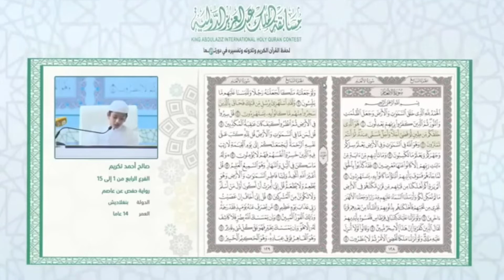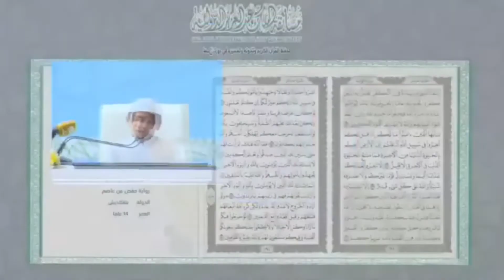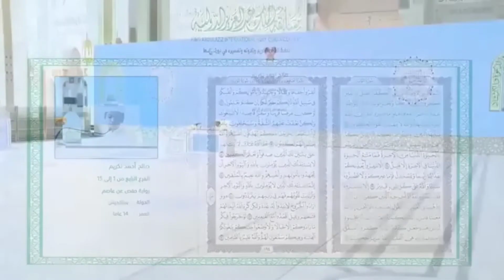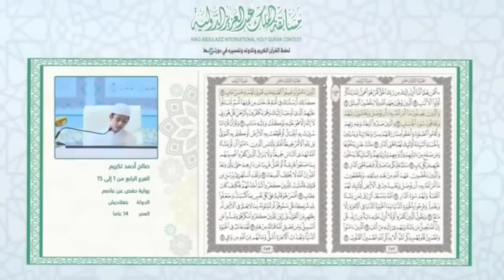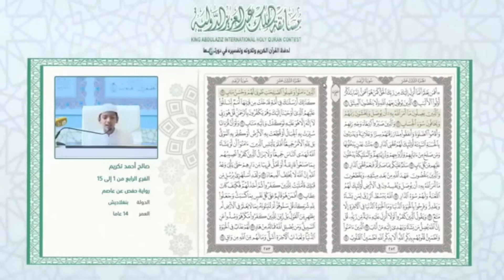King Abdulaziz International QuranCompetition in Saudi Hafez Saleh Award First winer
المتسابق_صالح_أحمد_تكريم_من_جمهورية_بنغلاديش🇧🇩مسابقة_الملك_عبد_العزيز_الدولية_لحفظ_القرآن_الكريم
مسابقة الملك عبدالعزيز الدولية لحفظ القرآن الكريم۔المتسابق_صالح_أحمد_تكريم_من_جمهورية_بنغلاديش🇧🇩

مسابقة الملك عبدالعزيز الدولية لحفظ القرآن الكريم
1443
2022
مسابقة الملك عبدالعزيز الدولية لحفظ القرآن
الكريم ١٤٤٤
بث مباشر
1442
مباشر
وتلاوته وتفسيره
ليبيا
42
المتسابق صالح احمد تکریم | بنغلاديش | مسابقة الملك عبد
العزيز الدولية لحفظ القرآن الكريم | الدورة 42

Saudi International Quran Competition 2022
SALEH AHMAD TAKRIM
۔۔۔۔۔۔۔۔۔۔۔۔۔۔۔۔۔۔۔۔۔۔۔۔۔۔۔۔۔۔۔۔۔۔       NIDA E IZHAR ۔۔۔۔۔۔۔۔۔۔۔۔۔۔۔۔۔۔۔۔۔۔۔
SALEH AHMAD TAKRIM
۔সৌদি আন্তর্জাতিক হিফজুল কুরআন প্রতিযোগিতা |
সালেহ আহমদ তাকরীম |Saudi International Quran
Competition

QURAN cOMPETITION
QURAN COMPETITION_2019
QURAN cOMPETITION_2020
Egypt QURAN_Competition
QURAN COMPETITION_2022
Competition 2022
QURAN COMPETITION_2019
QURAN COMPETITION_2020

 ۔SAUDI INTERNATIONAL QURANCOMPETITION king abdulaziz international quran competition 2022

42nd King Abdulaziz International Quran
Competition in Saudi Arabia _ Hafez Saleh Ahmed
Takrim BD